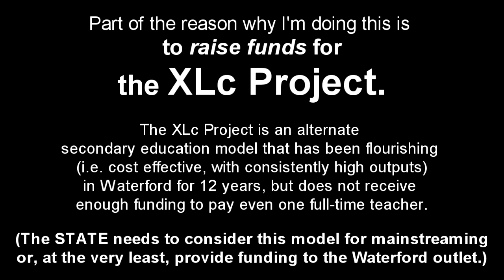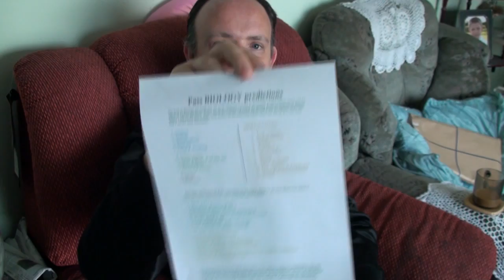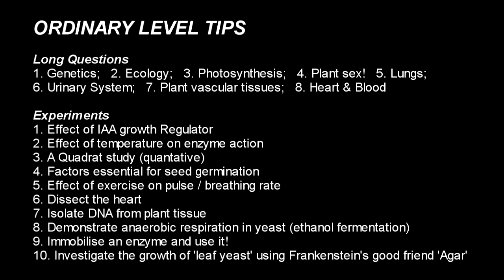Biology Tips [2011 LC Exam Tips #3] (Leaving Cert)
to donate to the charity responsible for making this LC Predictions series...

"Exam Tips Part #3" gives Eoin's tips for how best to focus your last minute study in advance of the Biology exam.

"The XLc Song (Against 'Most' Odds)".

It is a charity single that was recorded with the help of students from the XLc Project in Waterford.
(The lead singers on the recording are:- Dean O'Sullivan, Anthony Burchell, and Nicky Wicks)

The intro theme & background music is called:-
"Schoolgirls from hell"

If you find these videos in any way helpful... then please ...make a donation to the XLc Project. Your contribution will make a difference in providing a brighter future for many people whom the education system has given up on.